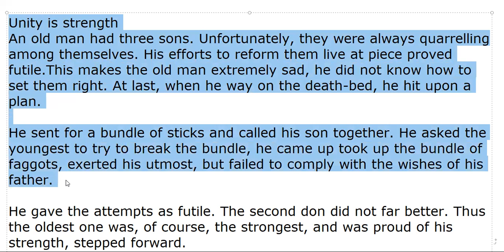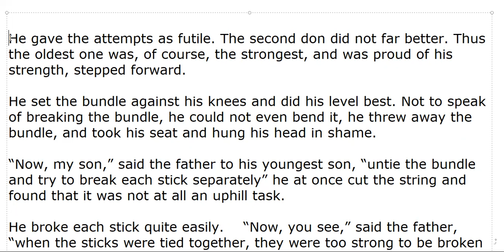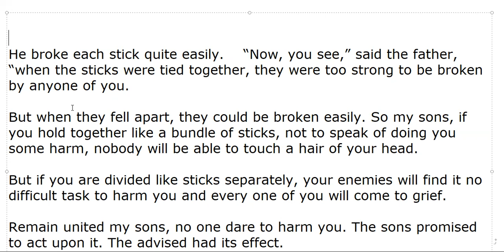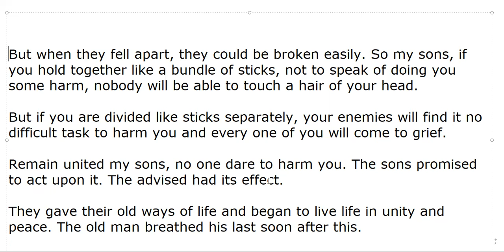Unity has strength